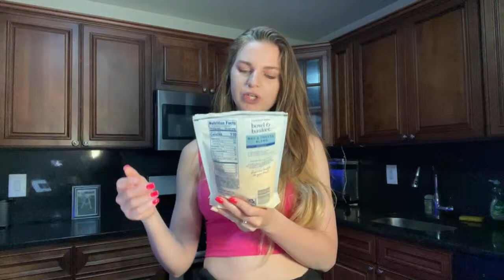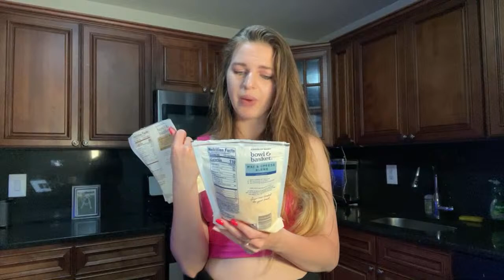Easy DINNER with Russian | Cooking and Talking